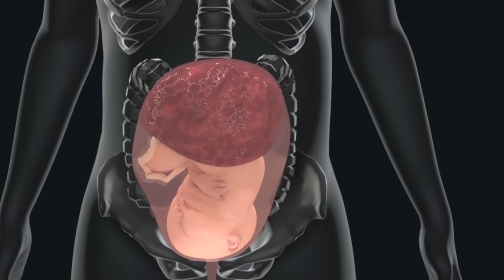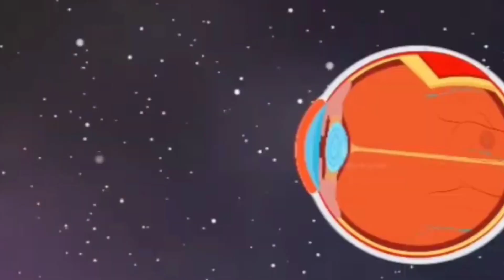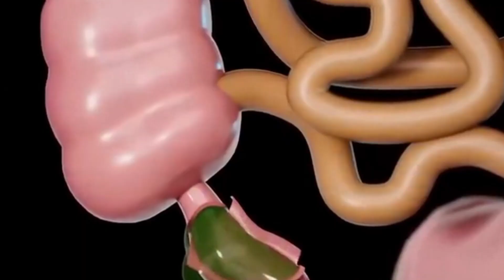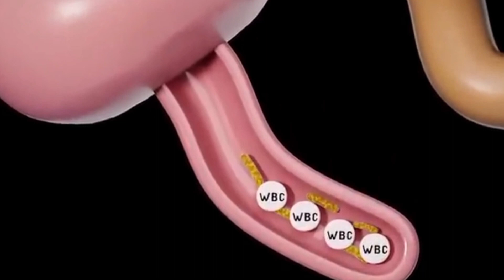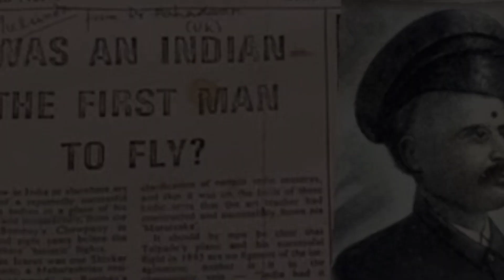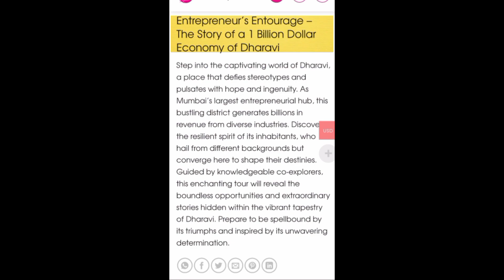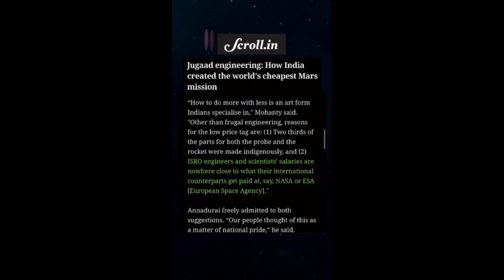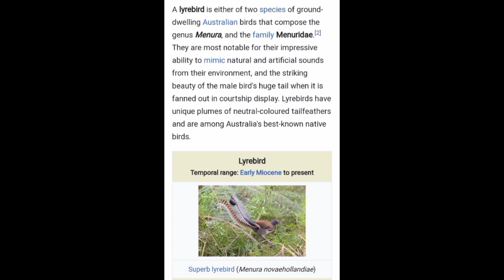( LIGHT పురుగులు) ఎలా వెలుగుతాయ్?💡🤯😱||Dfacts||Top10facts||Telugufacts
HOW (FIRE FLIES) GLOW??🤯😱||Dfacts||Top10facts||Telugufacts